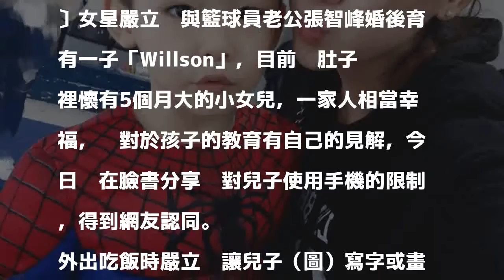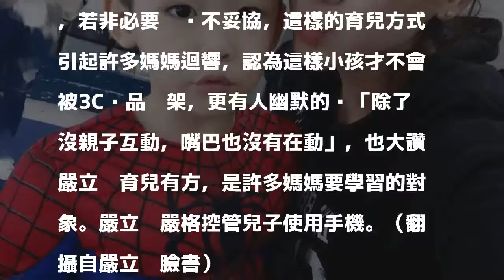拒絕手機綁架！嚴立婷控管3C育兒法網友激推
嚴立婷對於教育小孩有自己的看法。（翻攝自嚴立婷臉書）〔娛樂頻道／綜合報導〕女星嚴立婷與籃球員老公張智峰婚後育有一子「Willson」，目前她肚子裡懷有5個月大的小女兒，一家人相當幸福，她對於孩子的教育有自己的見解，今日她在臉書分享她對兒子使用手機的限制，得到網友認同。

發表評論評論如下。